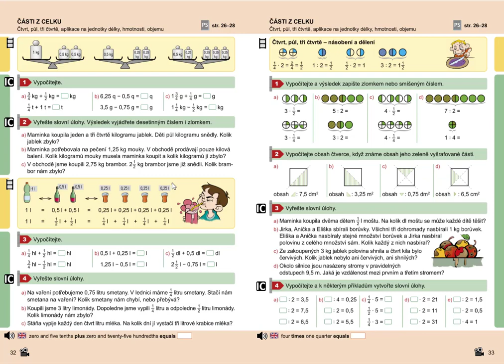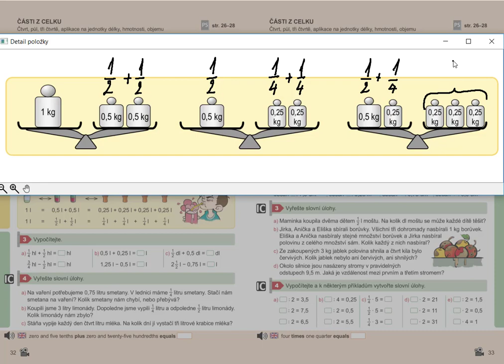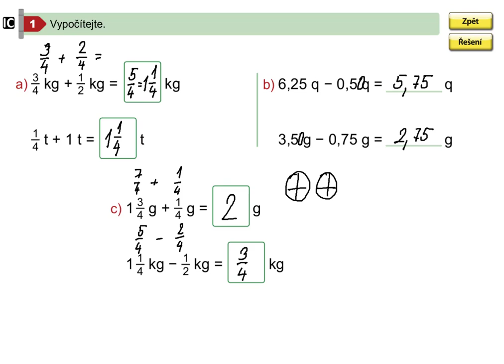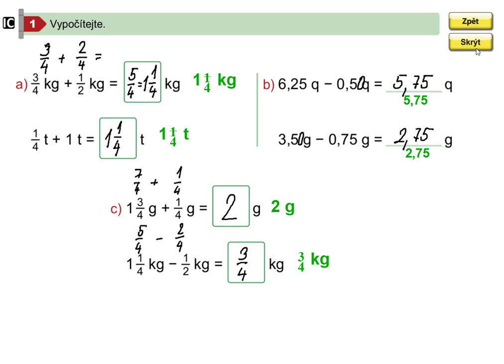Čtvrt, půl, tři čtvrtě (sčítání, odčítání), Mat. mat. pro 5.roč., 2. díl, str. 32, cv. 1